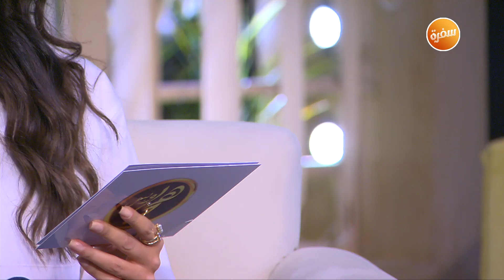لو عندك 30 أو 40 سنة اسمعي الكلمتين دول | هي وبس